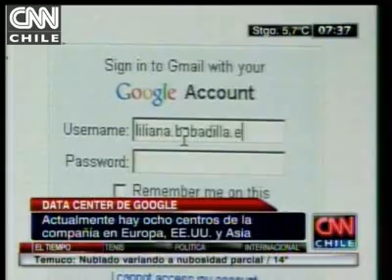Los beneficios del Data Center de Google en Chile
Eduardo Pooley, gerente general de Google Chile, afirmó que además de las ventajas económicas, la experiencia de usuario mejorará en al menos un 80%.